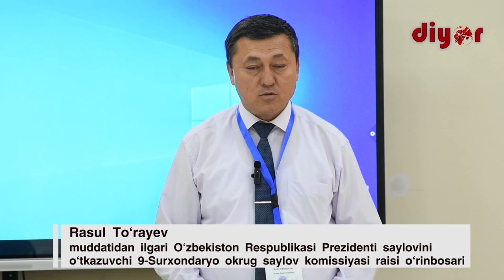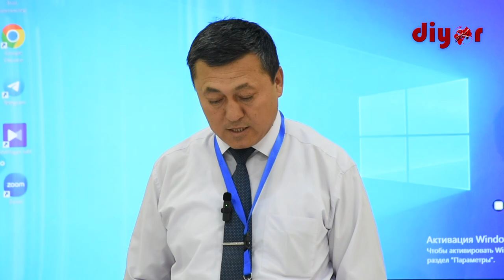Сурхондарёда 861 та участка сайлов комиссияси таркиби тасдиқланди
Муддатидан илгари Ўзбекистон Республикаси Президенти сайловини ўтказувчи 9-Сурхондарё округ сайлов комиссиясининг навбатдаги йиғилиши бўлиб ўтди.

Унда ҳудудда тузилган 861 та участка сайлов комиссияси таркиби кўриб чиқилиб, тасдиқланди.